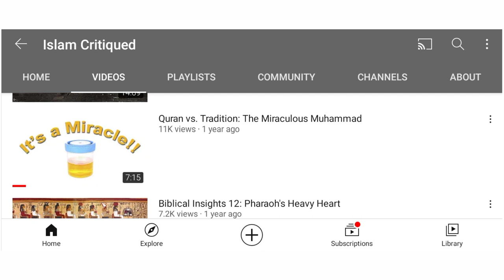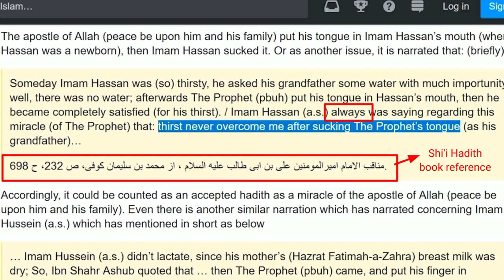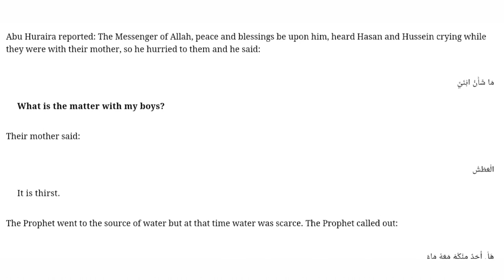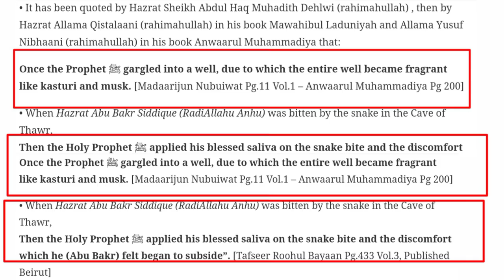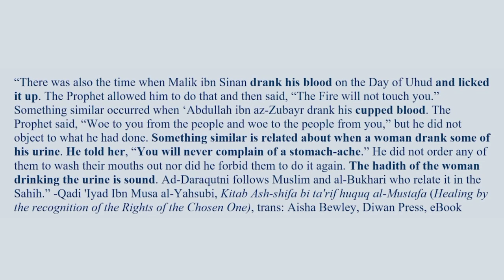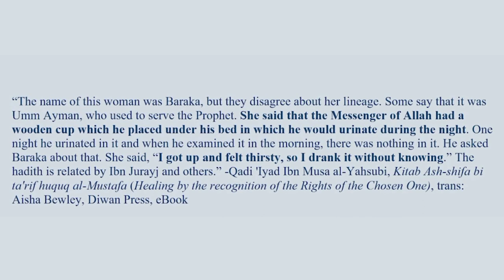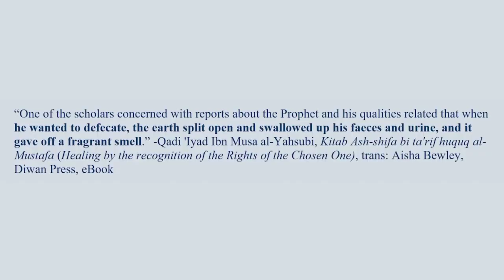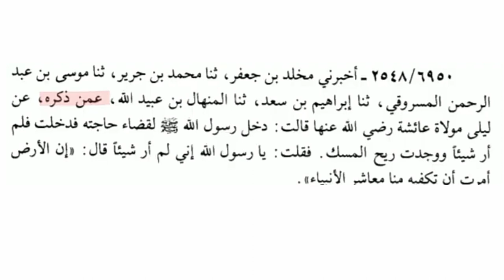Responding to Islam Critiqued: Muhammad's Bodily fluids were miraculous?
This is a refutation to @Islam_critiqued a wannabe David wood.
In his video of Quran Vs Tradition,  he talks about miracles of the prophet, and tries to prove that Quran goes Against these miracles.
He mentioned Al qadi iyyad's Ash-shifa to mention a few allegations about Bodily fluids(blood, urine, spit etc) of the prophet being miraculous. This is a refutation to that.

The hadith and full story Regarding Hassan-Hussain sucking the prophet's Tongue

The Sources showing the Hadiths About woman drinking The urine of the Prophet(PBUH) are weak:

The authenticity of the hadiths regarding some people drinking The Blood of the prophet(PBUH) :

check this out, i showed exposed his lying and deceptive methods. Its a good one.

The authenticity of the hadiths Regarding the Dunk and urine being swallowed by the earth and leaving a fragrant smell

so at the last, I want to challenge Collins tge wannabe David wood, to refute my refutation. Go ahead collins. lets see what you got.